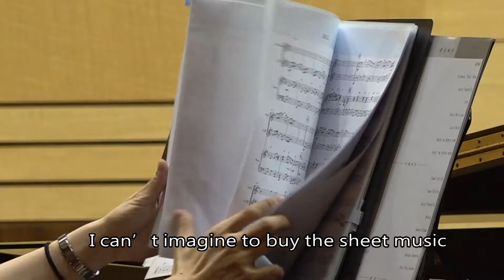Gentle breeze over the thousands of miles of bamboo flute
United a famous Finnish pan flute player and a Taiwanese Elementary school teacher.

What kind of opportunity is it that let Finnish Pan Flute player and classical composer Stefan Stanciu came to Chiayi？
A few messages on Facebook
started to link a fate across the thousands of miles.
In the evening of 12/15 at the ChiaYi High School Music Hall
the "Wind bamboo Recall Concert"

the main performance Mr. Stefan Stanciu played pan flute
and Chiayi Bo-Ai Elementary School’s teacher Mr. Tsai Hsueh Jen played Chinese bamboo flute and Xiao
brought a wonderful cross-border and cross–domain dialogue to the audience.
In addition two players using their own strengths
played out the various local styles of songs with Chinese bamboo flute and Xiao

then invited Taiwanese composer Mr. Li Zhenyin
take a part of Taiwanese folk songs named ” June Jasmine”, “Riverside spring dream”, “Rainy night flower” and other tracks.
While the pan flute of the west, Chinese bamboo flute and Xiao of the east played in Taiwanese folk songs
presenting a blend of Chinese and Western culture.
It also tells the story of the thousands of miles of music to bring a harmonious and melodious music feast to the audience.
This close affinity is extraordinary.
It crossed a million miles from 60.1°N (degrees north latitude) in Nordic country
to Tropic of Cancer 23.5°N (degrees north).
It is the wind rising music combined with western pan flute, eastern flute and Xiao made from bamboo.
It is the passion to bring communication and friendship between countries in the North and the South.
These will become wonderful memories in the future.

Citizen reporter Yu Teng Shiu
Interview report in Chiayi City

Anchor：Yun Ting Cheng(鄭云婷)
Translation：Abraham Abadi(史博宇)
             Lisa Huang   (黃善真)